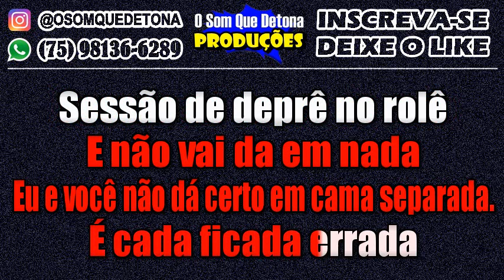KARAOKÊ DE ARROCHA - SESSÃO DEPRÊ (LUANZINHO MORAES E NADSON O FERINHA)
PRODUÇÃO: O SOM QUE DETONA
TECLADO: YAMAHA PSR E443 - KIT SAMPLES KONTAKT LUANZINHO MORAES
• [ OBSERVAÇÃO ] •